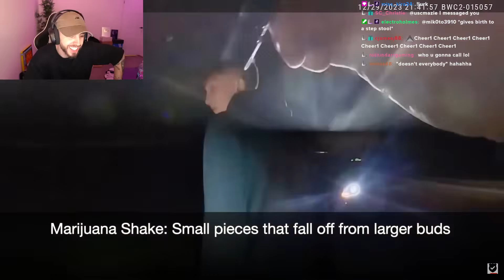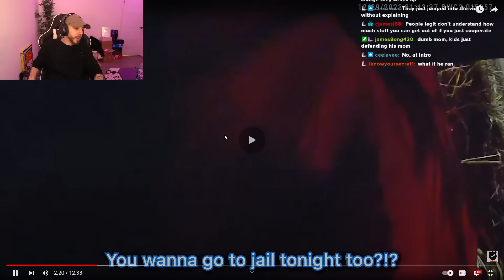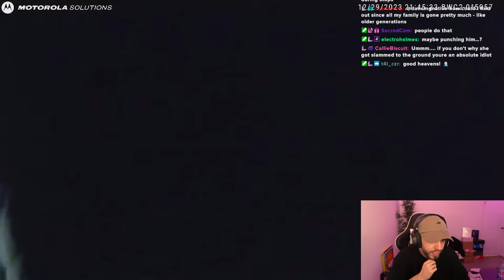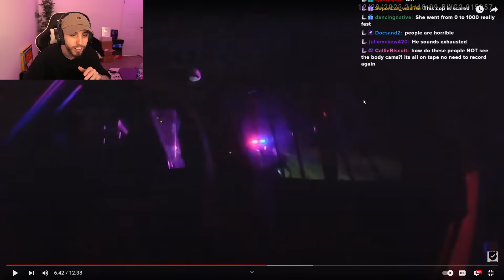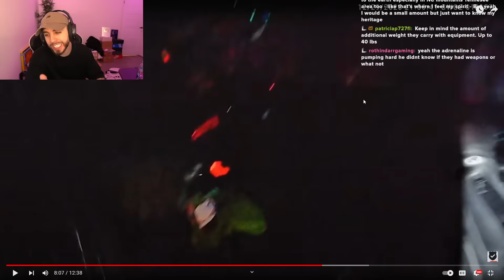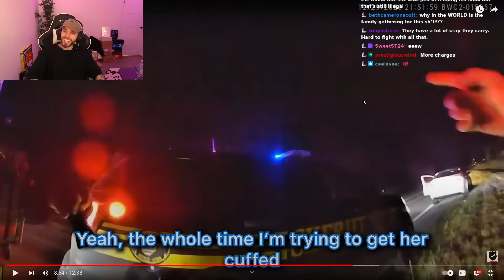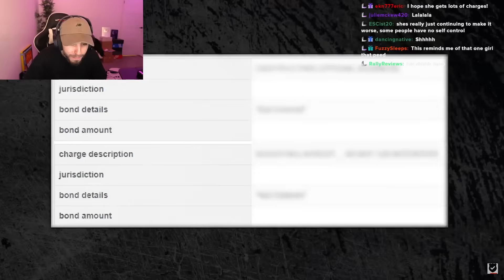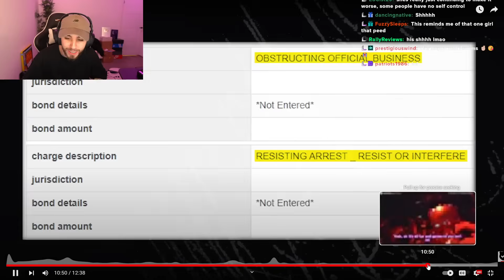Here's How You Get Your Whole Family Arrested